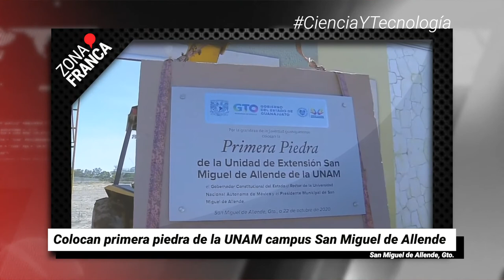Nuevamente Guanajuato registra pico alto en casos de COVID-19 | Breves de la Zona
- Colocan primera piedra de la UNAM campus San Miguel de Allende.
- Nuevamente Guanajuato registra pico alto en contagios de COVID-19.
- Concamin Guanajuato urge a autoridades mano dura para controlar reactivación en León.